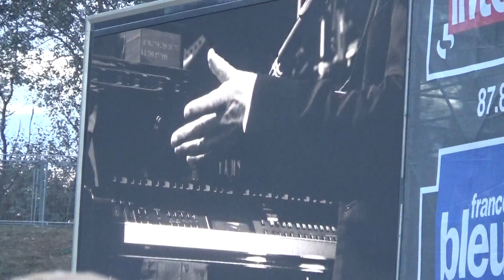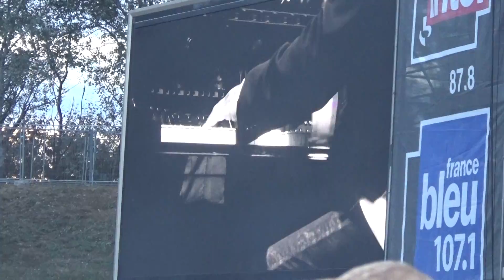MICHEL POLNAREFF-Lettre à France-FETE DE L'HUMANITE 2016